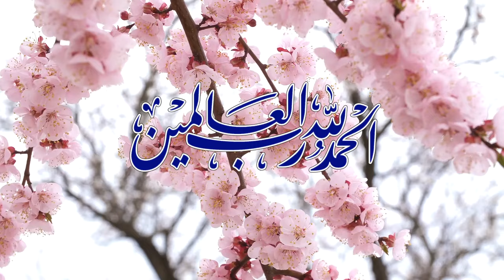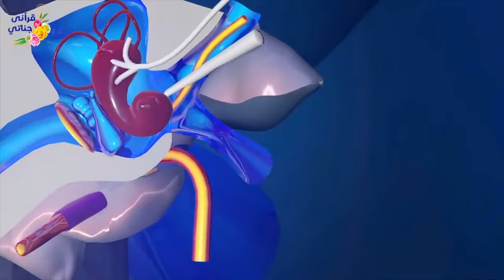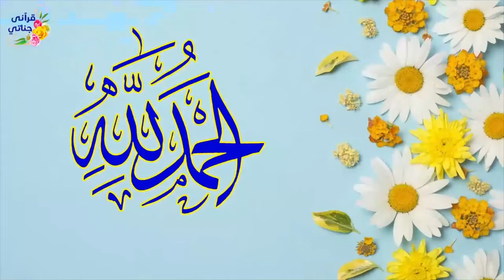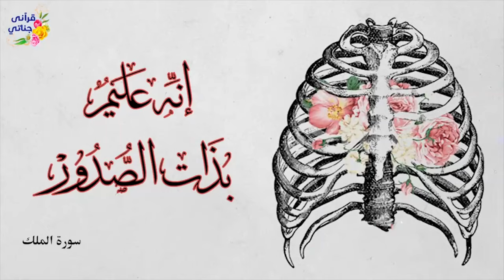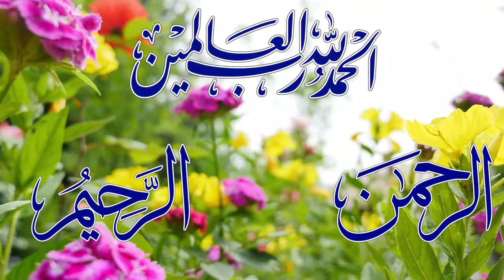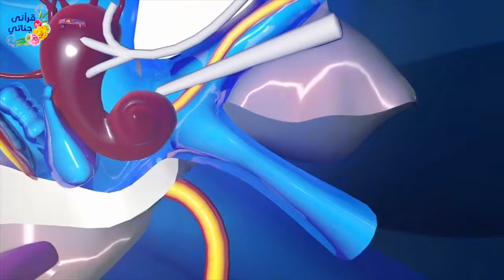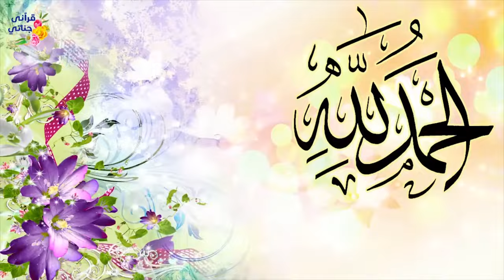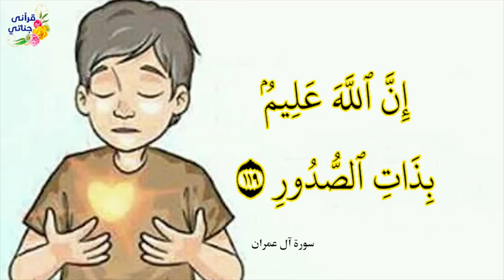تمتع بأسماء الله الحسنى ميكس رائع لأفضل الأناشيد